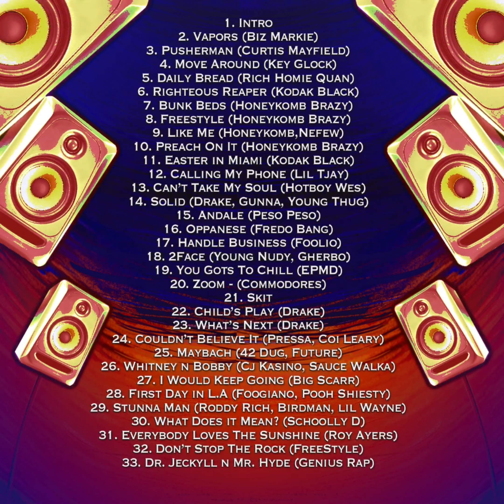Rich Homie Quan - Daily Bread (DJ Collo)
1. Intro
2. Vapors (Biz Markie)
3. Pusherman (Curtis Mayfield)
4. Move Around (Key Glock)
5. Daily Bread (Rich Homie Quan)
6. Righteous Reaper (Kodak Black)
7. Bunk Beds (Honeykomb Brazy)
8. Freestyle (Honeykomb Brazy)
9. Like Me (Honeykomb,Nefew)
10. Preach On It (Honeykomb Brazy)
11. Easter in Miami (Kodak Black)
12. Calling My Phone (Lil Tjay)
13. Can’t Take My Soul (Hotboy Wes)
14. Solid (Drake, Gunna, Young Thug)
15. Andale (Peso Peso)
16. Oppanese (Fredo Bang)
17. Handle Business (Foolio)
18. 2Face (Young Nudy, Gherbo)
19. You Gots To Chill (EPMD)
20. Zoom - (Commodores)
21. Skit
22. Child’s Play (Drake)
23. What’s Next (Drake)
24. Couldn’t Believe It (Pressa, Coi Leary)
25. Maybach (42 Dug, Future)
26. Whitney n Bobby (Cj Kasino, Sauce Walka)
27. I Would Keep Going (Big Scarr)
28. First Day in L.A (Foogiano, Pooh Shiesty)
29. Stunna Man - (Roddy Rich, Birdman, lil Wayne)
30. What Does it Mean? (Schoolly D)
31. Everybody Loves The Sunshine - (Roy Ayers)
32. Don’t Stop The Rock - (FreeStyle)
33. Dr. Jeckyll n Mr. Hyde - (Genius Rap)